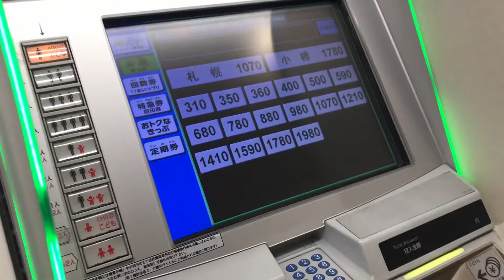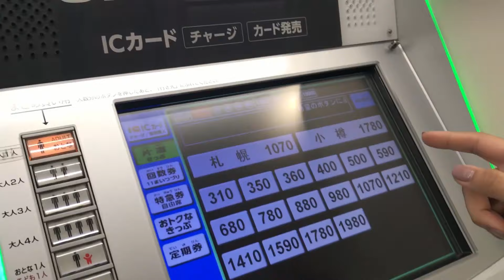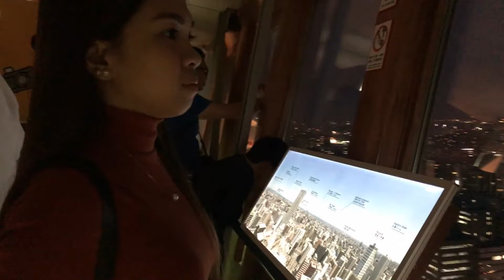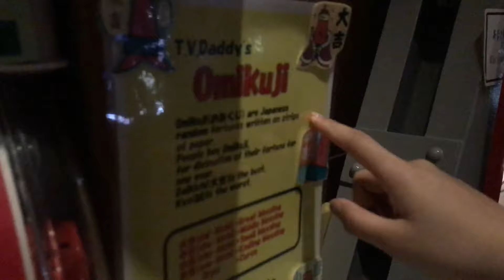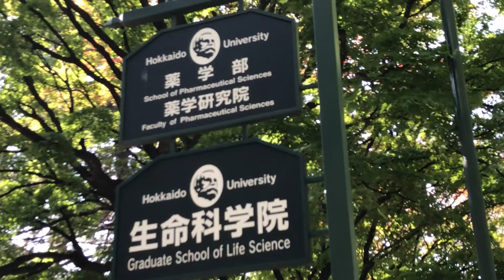BEST PROPOSAL EVER | SUMMER-AUTUMN SEASON | JAPAN TRAVEL VLOG | SAPPORO/HOKKAIDO JAPAN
Hi Friends! Just wanna share our travel vlog in Sapporo, Hokkaido during Summer-Autumn Season! Hope you"ll like it!! :)